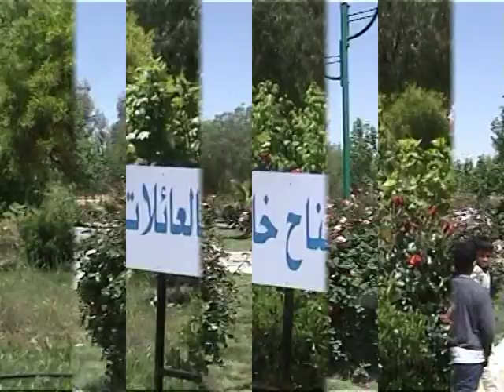L'inauguration officielle , le 8 mai 2011 , du jardin "EL HOURIA " d'El bayadh.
Le Wali d'EL Bayadh Mr Salim SEMMOUDI inaugure le 8 mai 2011 le jardin "EL HOURIA " d'El Bayadh en présence du Président de l'APW Mr Mohamed BELGOURARI , du Secrétaire Général de la Wilaya Mr Habib BEBBOTA , du Chef de la Daira Mr Zineddine BOUMERZOUGH , du PAPC d'El Bayadh Mr Mostefa RJAA ainsi que de nombreux Citoyens.L'aménagement de cet espace récréatif familial a necessité environ deux mois.Trois autres jardins situés tous dans le périmètre urbain sont actuellement envoie daménagement en attendant le projet de parc citadin prévu pour 2012.La vile d'El Baydh ambitionne de bientot rivaliser avec les plus belles villes d'Algerie surtout avec la réalisattion , en cours , de la double voie de l'enytée d'Aflou et la réalisation lancée du pont de l'entrée de Saida. La Vile d'El Bayadh est probablement la seule villle en Algerie ou la foret arrive jusqu'au centre ville. A la fin 2012 la Ville d'El batyadh donne rendez-vous à ceux qui l'aiment et qui vont la trouver totalement transformée. En mieux bien sur .